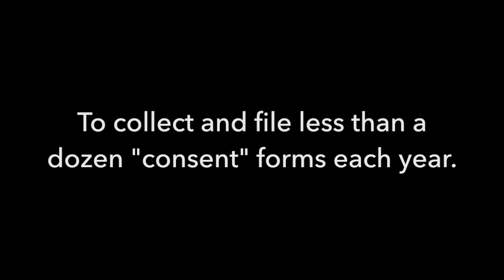Vote No on H3775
This bill costs us all too much.